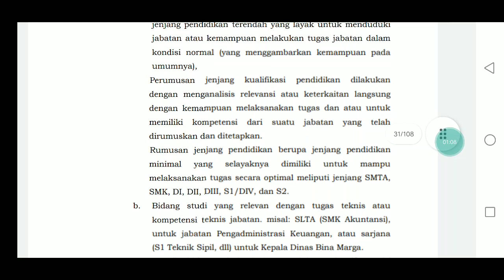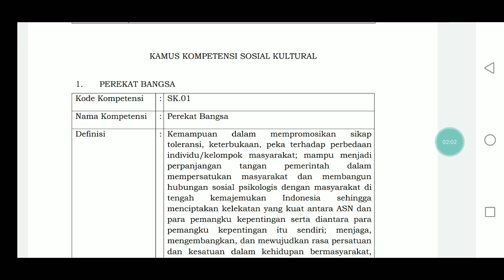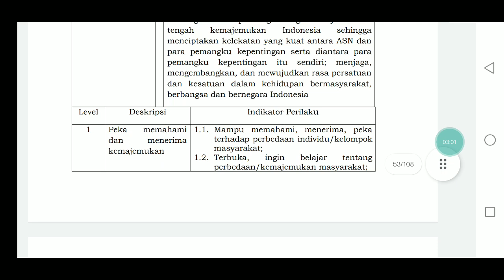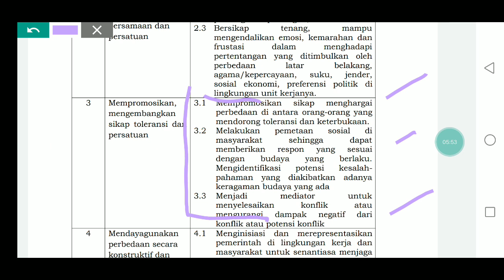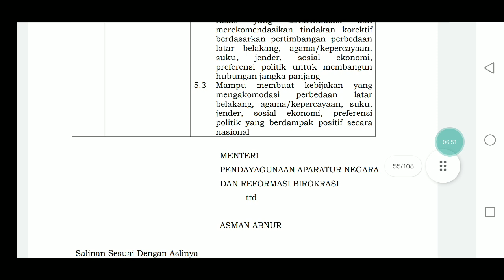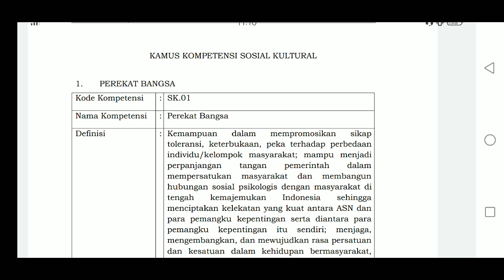JANGAN REMEHKAN TES P3K KOMPETENSI SOSIALKULTURAL II INI MATERI RESMINYA DARI KEMENPANRB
VIDEO BERIKUT MEMBAHAS TENTANG JANGAN REMEHKAN TES P3K KOMPETENSI SOSIALKULTURAL II INI MATERI RESMINYA DARI KEMENPANRB